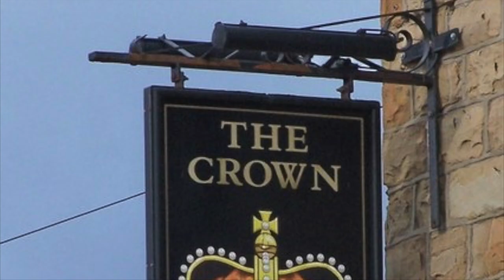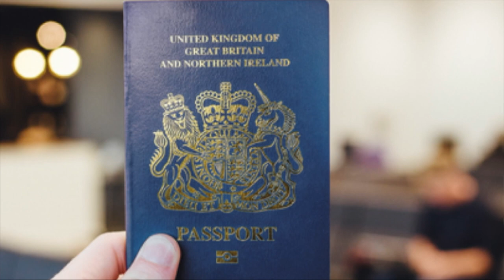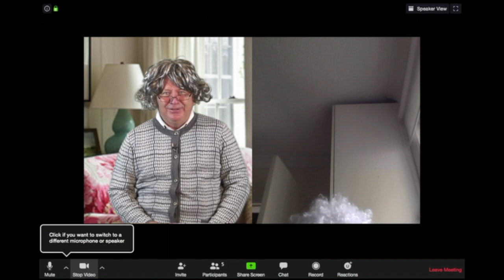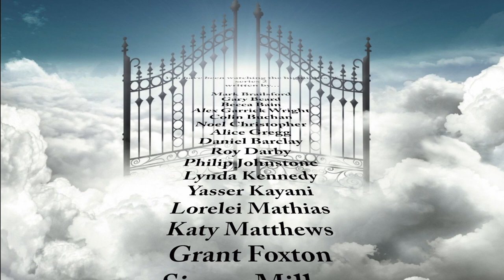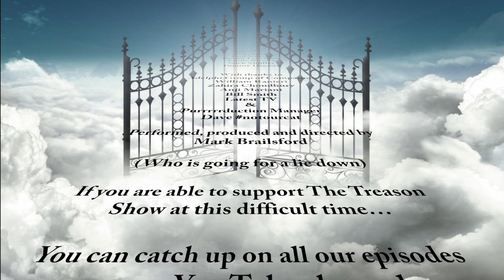The Treason TV Show - Episode 8 (Compilation from Series 2)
The compilation edition from series 2 of The Treason TV Show.
Satirical sketches and topcial songs.
Warning: May Contain Satire.
Premiere 31st December 2020
Starring Mark Brailsford